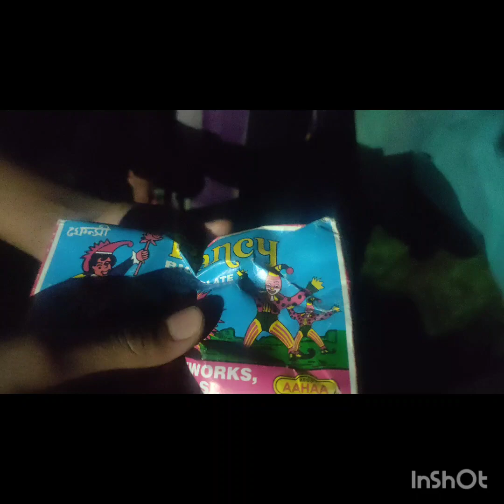Eid Mubarak || 2023